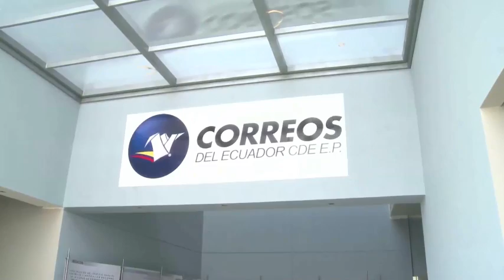Nuevo Edificio de Correos del Ecuador en Guayaquil